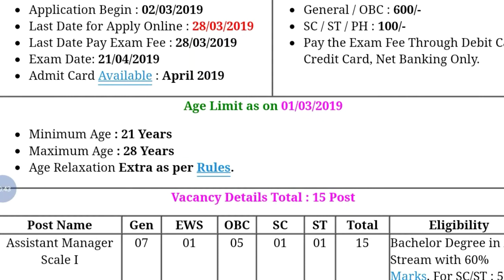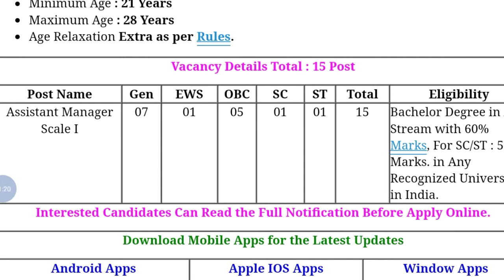NHB Banking Recruitment 2019 | Bank Job 2019 | StudywithSouvik